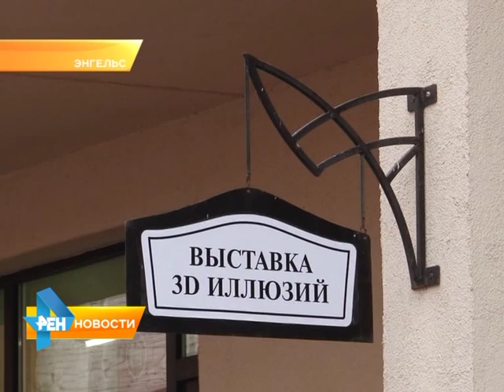Стать частью 3D-картин теперь могут и жители Энгельса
На Бульваре Роз открылась широко известная во всем мире выставка 3-D иллюзий. Галерея является новым направлением среди выставочных мероприятий в России, в
котором фотосъемка не только не запрещена, но и является неотъемлемой частью выставки. Подробнее смотрите в материале от 16 сентября 2015 года.